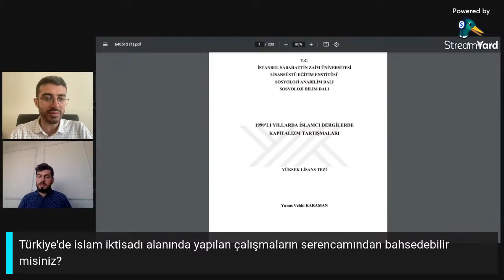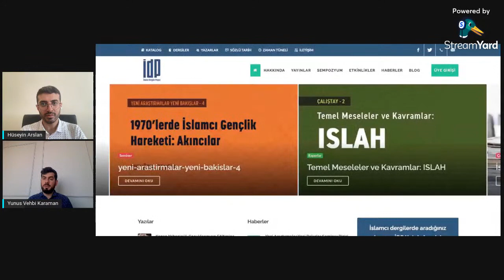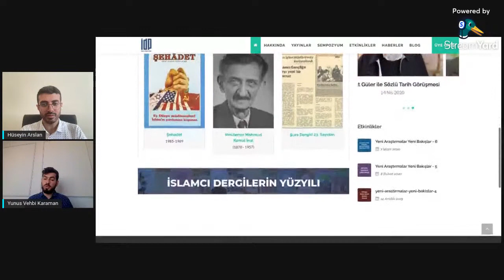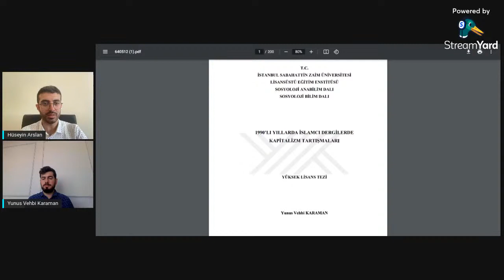1990'lı Yıllarda İslamcı Dergilerde Kapitalizm Tartışmaları - Yunus Vehbi Karaman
Yunus Vehbi Karaman ile şu konuları konuştuk:

00:00 - Canlı yayınlardan haberdar olmak için kanala abone olmayı unutmayın.
01:10 - Çalışmanızda Çerçeve, Haksöz, İzlenim, İktisat ve İş Dünyası dergilerini ve 1990'lı yılları merkeze alıyorsunuz. Dergi ve dönem seçiminizi neye göre yaptınız?
12:42 - Türkiye'de islam iktisadı alanında yapılan çalışmaların serencamından bahsedebilir misiniz?
19:23 - İslamcı dergiler Turgut Özal'ın ekonomik anlayışına nasıl yaklaşmışlardır?
27:16 - İslamcı dergiler kapitalizm ile inanç ilişkisi arasında nasıl bir bağ kurarlar?
30:34 - İslamcı dergiler kapitalizmi hangi kültürel özelliklerini göz önünde bulundurarak eleştirmişlerdir?
35:58 - Homo economicus tartışmalarını da göz önünde bulundurulsak İslamcı dergiler tarafından kapitalizm ile ahlak arasında nasıl bir ilişki kurulmuştur?
41:23 - İslamcı dergiler kapitalizme siyasal yönden ne tür eleştirler getirmişlerdir?
47:29 - İslamcı dergiler Müslüman iş adamlarına nasıl yaklaşmışlardır?
52:40 - İslamcı dergiler işçi haklarına dair yaklaşımları nelerdir?